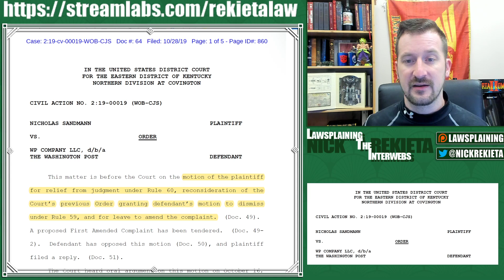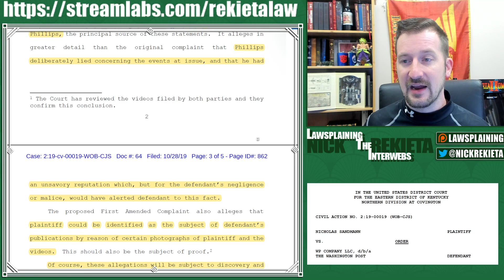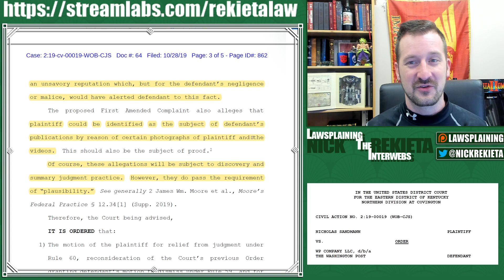Nicholas Sandmann v. Washington Post, What the Hell Happened? | Rekieta Law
Nicholas Sandmann's case against the Washington Post was dismissed earlier this year; now they're going back to court.  So, What the Hell Happened?

I'm a lawyer, let me walk you through this unexpected development.

Credits!